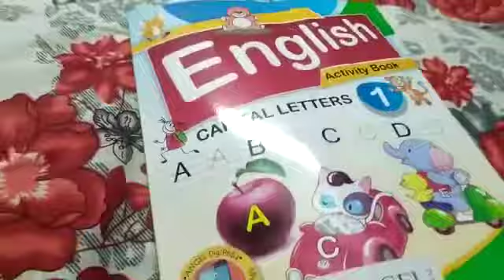English Activity Match Ups & Revision of E